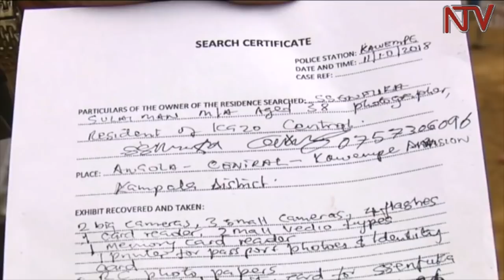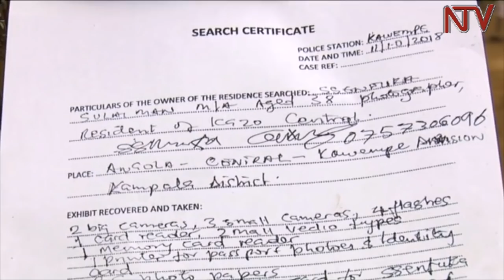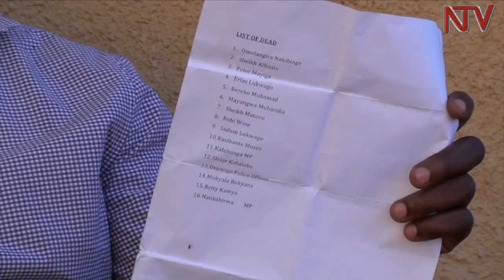Government investigating photographer Senfuka's disappearance -Minister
Internal Affairs Minister Obiga Kania has admitted that the government is aware of the disappearance of photographer Sulaiman Senfuka and is investigating to determine his whereabouts, two weeks after armed soldiers picked him from his home in Kazo Angola, a city suburb.